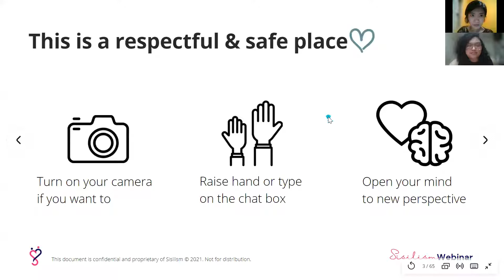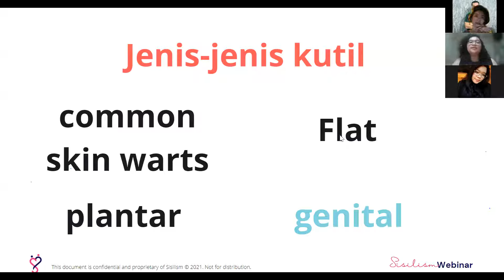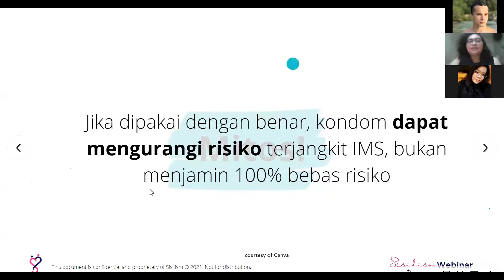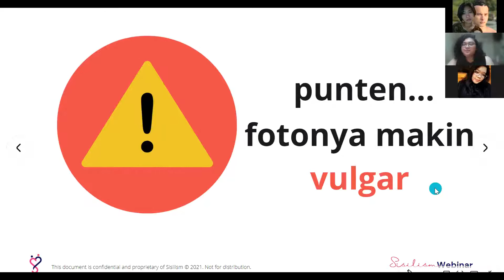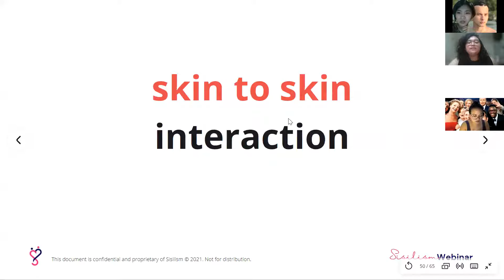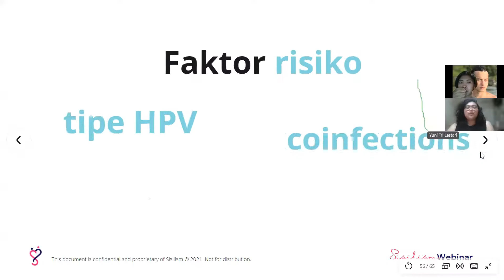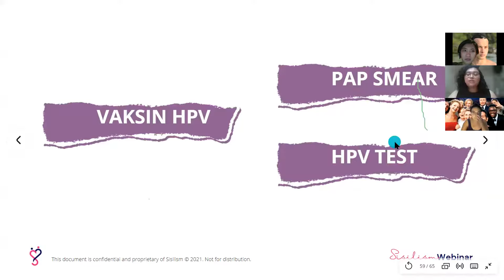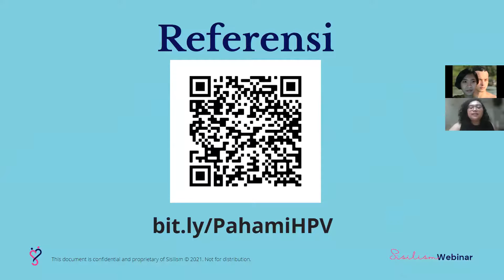Paham HPV dari Sekarang! Kenali Penyebab Kanker Serviks with Icha - Sisilism Webinar S01E26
Go follow your favorite educators!

⏱ TIMESTAMPS ⏱

⚠️ PERHATIAN ⚠️
Menonton Video SISIL dapat meyebabkan kecanduan, menumbuhkan rasa penasaran, meningatkan gairah bagi beberapa orang, hingga menyebabkan senyam-senyum sendiri selama nonton karena imajinasi liar yang hadir selama menonton. Gakpapa, emang wajar. Manusia memang pada dasarnya punya nafsu. Jangan lupa untuk selalu membuka pikiran ya ketika nonton video SISIL.

🥳 Hello, it's SISIL!
If you don't know me, now you know. :)

Gue nge-upload video setiap hari Sabtu 7p! Mostly talk about taboo topic, lifestyle, relationship, body positivity, basically everything that makes HUMAN better.
Yuhuuuu~
Kthxbyeluvyou.

🍻 AYOK CONNECT! 🍻